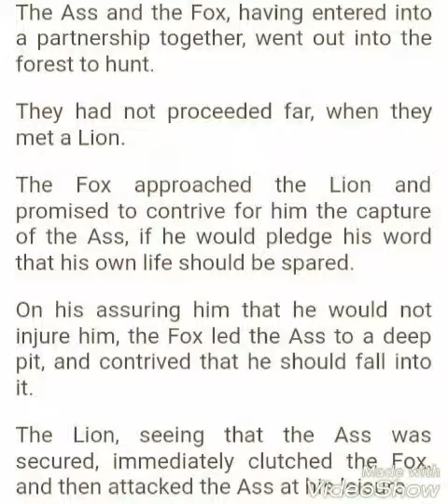İngilis dili dərsləri (0518140059)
General English ,Medical English ,Conversational English, Skype lessons with me 👆👆👆👆